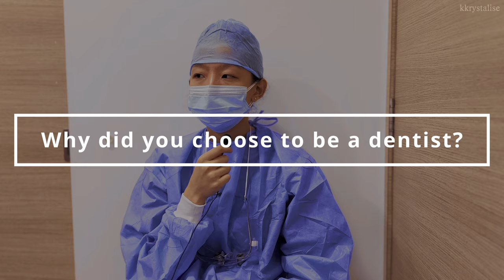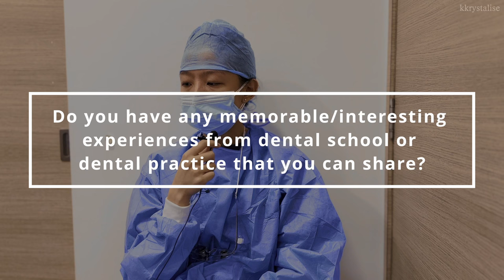Hustlers in Singapore: HONEST truths about the life of a DENTIST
Finally got a chance to interview my favourite dentist! Extremely grateful that she was willing to film this despite the super long shift she just had. I hope this video gives a glimpse into the realistic life of a dentist and will help any aspiring dental students out there.